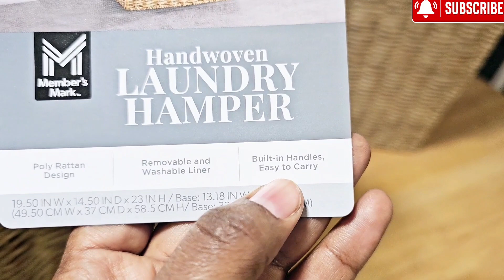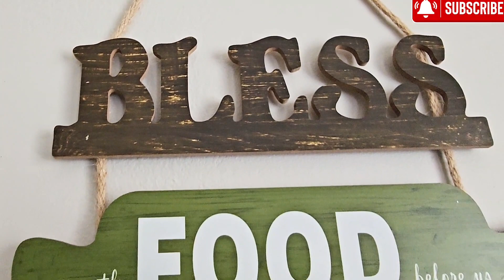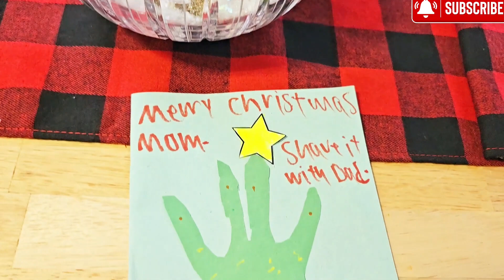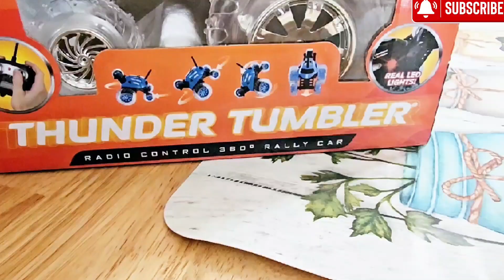Christmas Gifts shopping For The Whole Family| Our First Family Cinema Movie Date| Happy Holidays 🎅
MERRY CHRISTMAS

Thank you for taking the time to watch this video. My name is Kendy, a working stay-at-home mom to three amazing kids. I love sharing my experiences on mom-life, lifestyle, and family. We live in Upstate New York.

You can also learn more about me by checking out my Instagram

Thank you again for tuning in. Sending love and light your way!